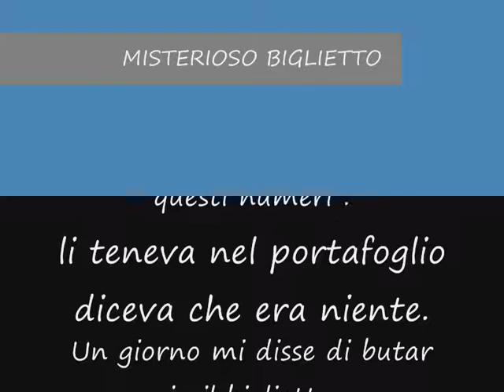biglietto misterioso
Comunque non mi devo tanto impressionare,dopotutto in tutti questi anni non è successo mai niente di così strano o pauroso .
Mi ricordo quando mi disse di buttarlo via perchè era come impaurito di qualche cosa che era successo in quel momento .
Lui lo nega ? E io lo pubblico ! Pan per focaccia !
Ovviamente questo è uno di quei tanti biglietti che oggi lo scriviamo e domani ce lo dimentichiamo ...dalla serie ...
Pubblico il biglietto dopo tanti anni anche per avere un ricordo di quella situazione strana e quasi imbarazzante .
Pubblico e dopo vediamo cosa succede .ahah ah :-)

UN PO DI SANO ROCK COME MUSICA PER TIRARCI UN PO SU'